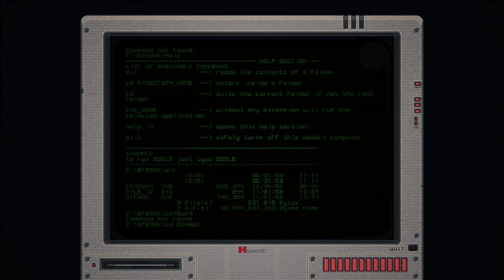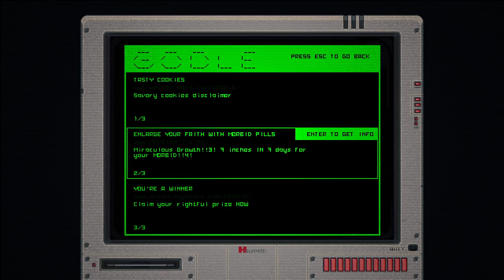The Textorcist: The Story of Ray Bibbia [1] Rough Customer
The gameplay is fun, but this story feels like a by-the-numbers satire written by a kid. Oh well, maybe it'll improve.